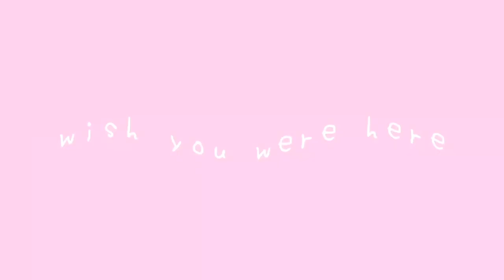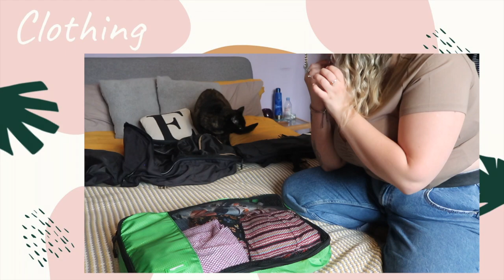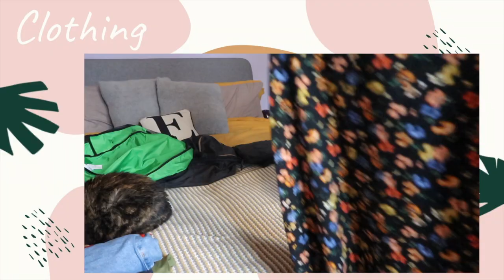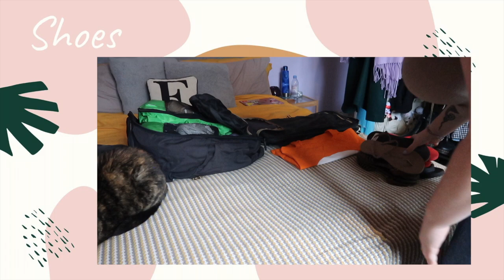WHAT TO PACK FOR 3 MONTHS IN SOUTH EAST ASIA! ✈️ PACK WITH ME | FIRST STOP THAILAND!!!!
Pack with me for three months in South East Asia. Backpacking Thailand, Indonesia & Vietnam. What to pack for backpacking in South East Asia.

This video is part of my new series 'Wish You Were Here" where I take you on my travels with me and give an honest and true experience of what its like in the places I am visiting. I hope you enjoy following my adventures!